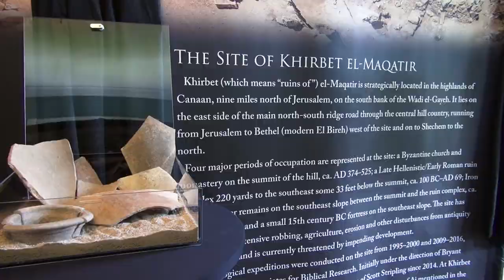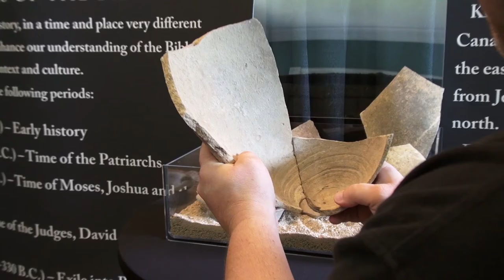New biblical artifacts come to Pikeville